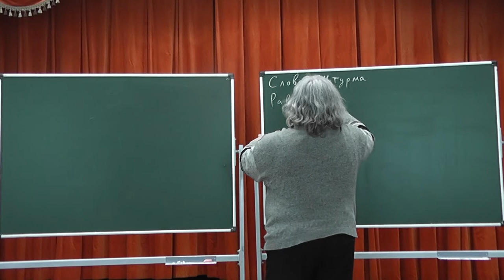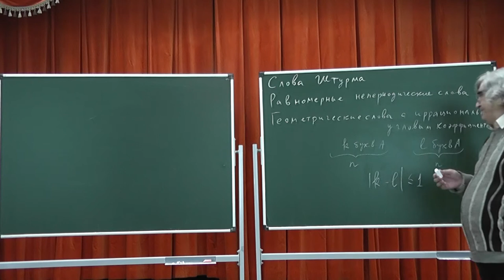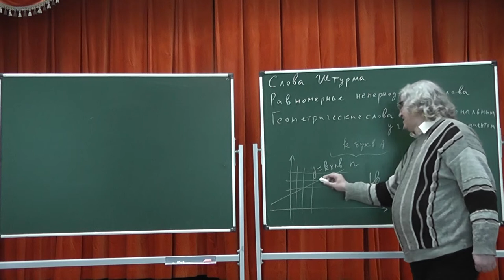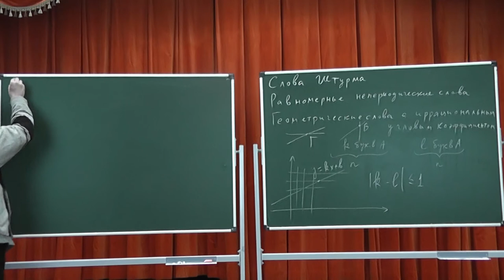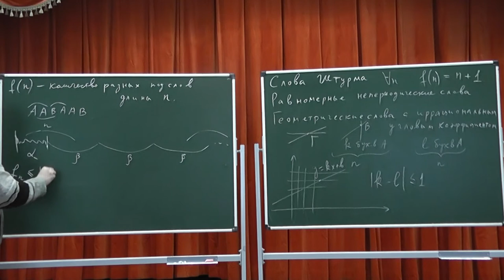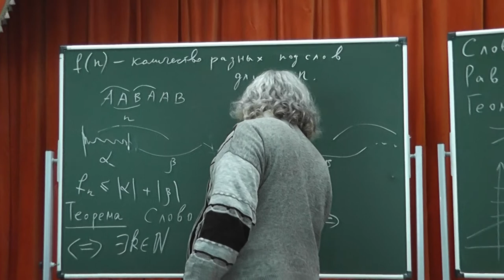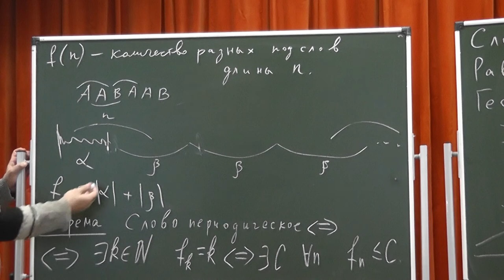91 Формулировки теорем о словах Штурма и о периодических словах